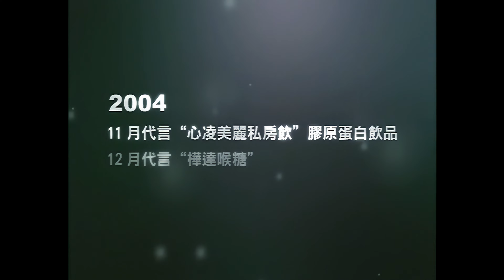王心凌 Cyndi 2006 No 1 慶功演唱會 4K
王心凌在Cyndi 2006 No 1慶功演唱會上的表演非常精彩和動人。她的舞蹈和唱功都非常出色，給觀眾們留下了深刻的印象。她在舞台上的表現非常自信和獨特，能夠吸引觀眾的目光。此外，她的音樂風格也非常多樣化，從流行到搖滾再到電子音樂，展現了她的音樂實力和多元化。這場演唱會是王心凌音樂生涯中的經典之作，讓人們更加了解和喜歡她的音樂。

Cyndi with U 慶功演唱會 「粉紅恐龍來襲」
日期：2006年1月14日
地點：台南市政府西側廣場
01. Opening VCR1
02. 開場舞
03. Woosa Woosa
04. 太陽萬歲
05. 手錶
06. 睫毛彎彎
07. 想和你
08. 丟銅板
09. Honey
10. 夢的光點
11. 當你
12. 愛你
13. VCR2(歷年成績單)
14. You are my only love
15. 月光
16. VCR3(心凌的感謝)
17. 我會好好的
18. DADADA